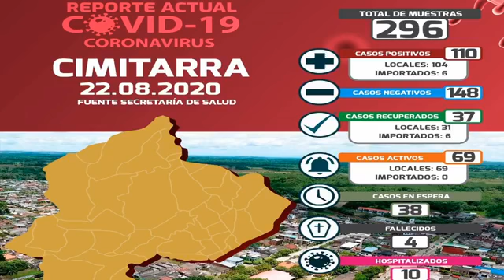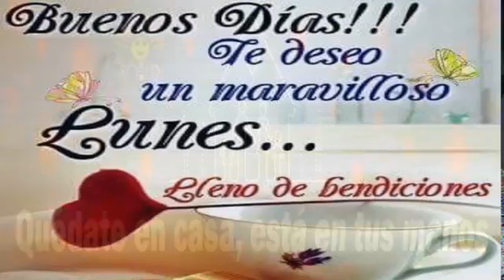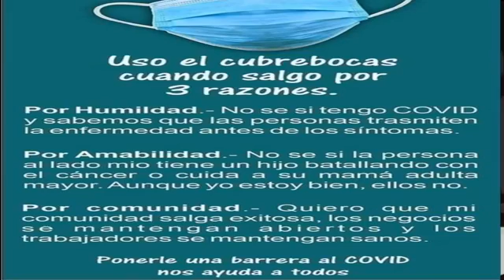Solar 2020 08 24